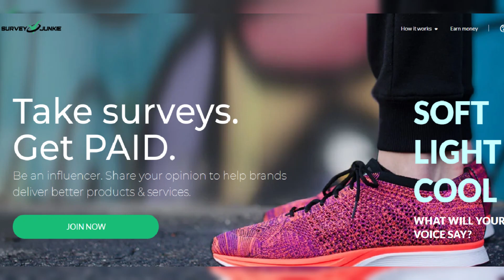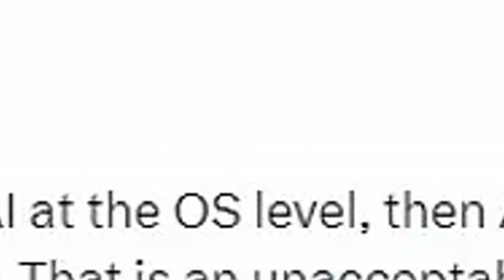Elon Musk threatens to ban Apple devices from his companies after iPhone maker's bombshell deal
Elon Musk threatens to ban Apple devices from his companies after iPhone maker's bombshell deal with OpenAI